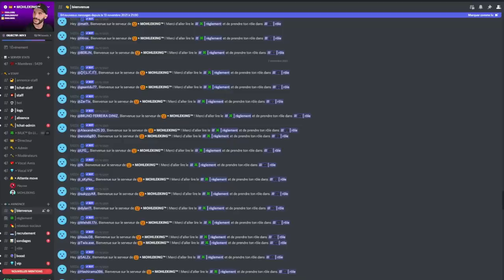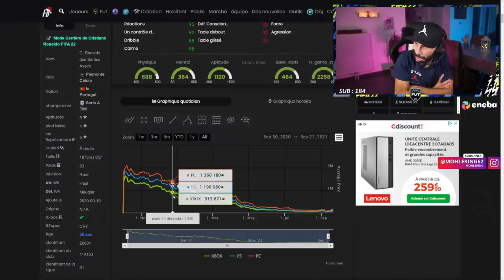6 CARTES WINTER ET PAS LES PETITS...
🌺TU VEUX SOUTENIR LA CHAINE ET VOIR TON MESSAGE EN LIVE ?

ACHAT REVENTE
PACK OPENING
INVESTISSEMENT
FR
SBC PS4 XBOX ONE
ÉQUIPE 100.000 CRÉDITS
SBC GROSSES AFFICHES
FUT CHAMPIONS
LISTE TECH BÉNÉFICE
UPGRADES
GROS BUDGET MOYEN BUDGET PETIT BUDGET
ÉCHANGES FUT SOLUTION
PREDICTION TOTW EQUIPE DE LA SEMAINE BOOST
TOTS SBC NOUVEAUX TOTS LIGA
ÉNORME PACK OPENING
TECH AVION
TECH 350
TECH 650
TECH FUT MILLIONNAIRE
TECH AVION
REVIEW
TOTS FR
FIFA 21
FUT 21
COMBOS DE TECH 59
SOLUTION DE DCE/SBC
MESSI
RONALDO
TOTS21
ACHAT REVENTE
TOTS 21
PS4
XBOX ONE
WORLD RECORD
TOTS
ECHANGES FUT
RECOMPENSES FUT CHAMPIONS
PLAYERS PICK
CARTES ROUGES
CARTE ROUGE
PREMIER LEAGUE
TOTY
TOTY21
TOTY 21